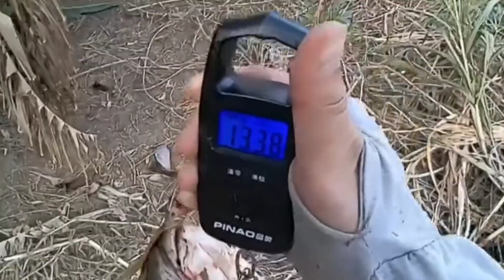Hook Fishing In Jungle River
Single Hook Fishing | Village River Side ||

😱 || fishing ideas ~

fishing
fishing videos
fishing knots
fishing hacks
bass fishing
bass fishing videos
fishing video
fishing tips
diy fishing
carp fishing
fishing bait
fishing tricks
best fishing knot
fishing knot
diy fishing ideas
amazing ideas
handmade fishing
fishing hack
how to fishing
fishing rod storage ideas
how to tie a fishing knot
best fishing hacks
diy ideas
best fishing videos
fishing tips and tricks
fishing idea
fishing hacks and trick